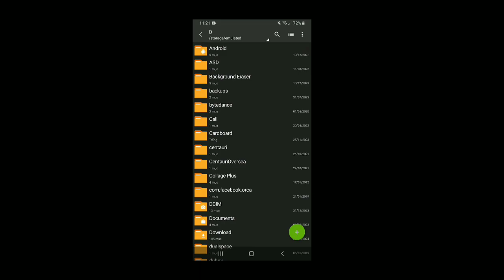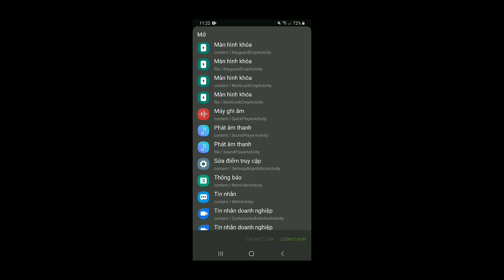Newb‼ X Legacy Improved Shader Minecraft PE 1.20.51+ 🤫| Render Dragon [ 100%Working ]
app : zarchiver
only shader works with minecraft this:

seach:
best shaders for minecraft 1.20.51
minecraft pe 1.20 best shaders
bsl minecraft shaders 1.20
shader minecraft 1.20 bedrock
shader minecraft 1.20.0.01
mod shader minecraft 1.20 bedrock
shader minecraft 1.20 smooth
shader minecraft 1.20 no lag
minecraft shader newb 1.20
minecraft 1.20.1 java shaders
minecraft 1.20 low shaders
minecraft shader mcpe 1.20
nice shaders for minecraft 1.20
minecraft shader for bedrock 1.20
minecraft shaders 1.20 android beta
minecraft shaders 1.20 for pe
shaders minecraft 1.20 render dragon
minecraft 1.20 shaders no lag
top minecraft shaders 1.20.1
minecraft 1.20 shader for android
minecraft 1.20.1 shaders pack
1.20 best shaders pe
1.20 best shaders mcpe